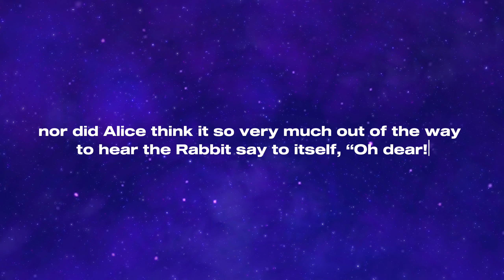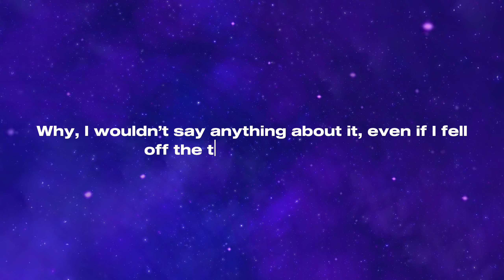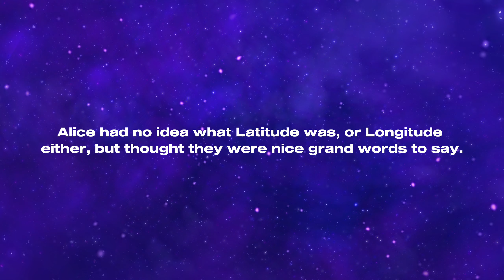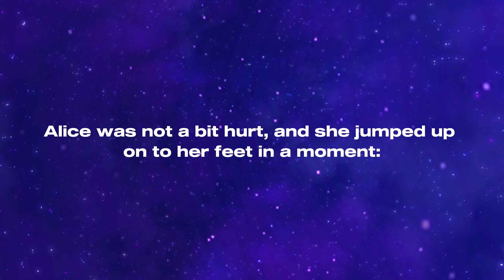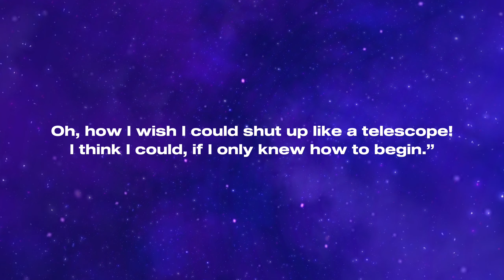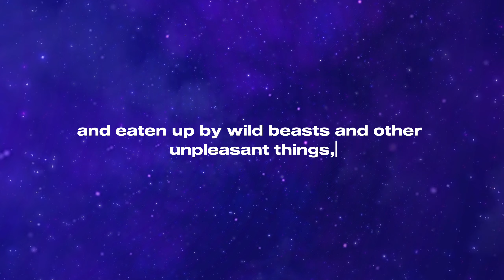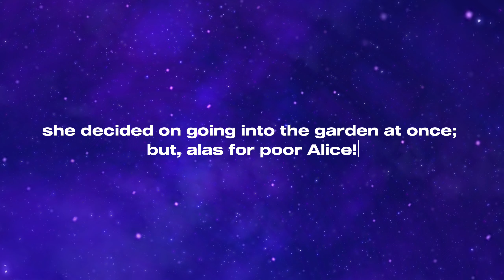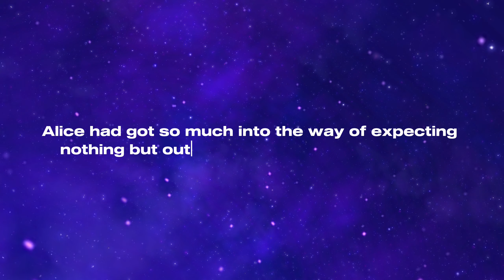Chapter 1: Down the Rabbit Hole - Alice's Adventures in Wonderland Audiobook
Welcome to "Chapter 1: Down the Rabbit Hole" of our captivating audiobook series, "Alice's Adventures in Wonderland"! In this video, we invite you to join Alice on her extraordinary journey as she tumbles down the rabbit hole into a world of wonder and enchantment.

Sit back, relax, and let your ears transport you to the whimsical realm of Wonderland. As you listen to this immersive narration, you'll improve your English language skills while following Alice's fascinating encounters with curious creatures and surreal situations.

Chapter 1 sets the stage for Alice's adventure, as she embarks on a mysterious and unpredictable quest. Experience the thrill of discovering a magical land, meeting the enigmatic White Rabbit, and beginning an unforgettable journey that will challenge Alice's perceptions and spark your imagination.

Whether you're a language learner seeking to enhance your English proficiency or simply a lover of captivating storytelling, this audiobook series provides an entertaining and educational experience for all. Dive into Chapter 1 now and let the magic unfold.

Get ready to lose yourself in the captivating world of Wonderland as you learn and enjoy the captivating adventures of Alice in this easy and engaging way.